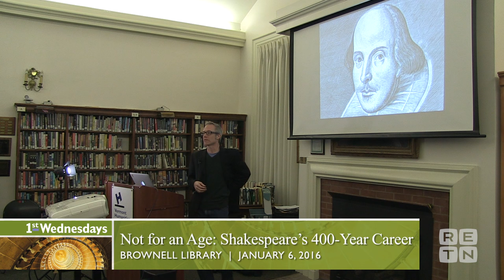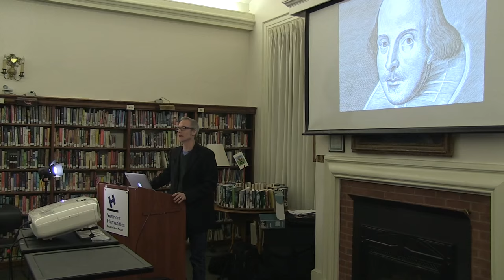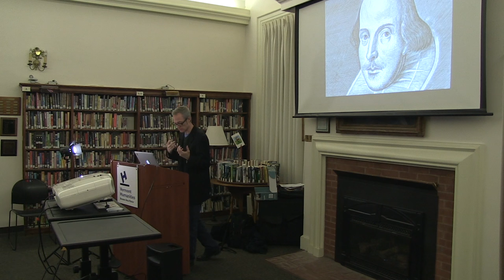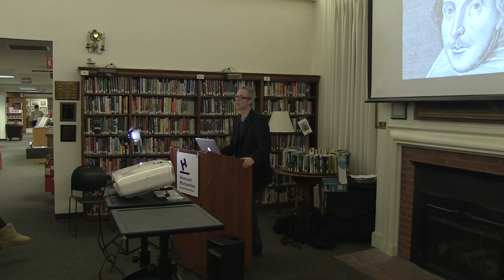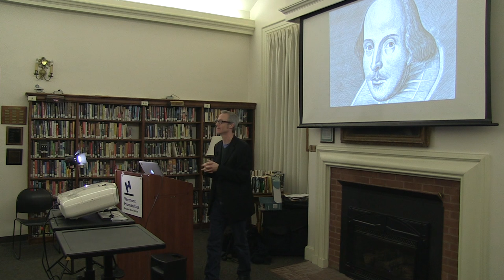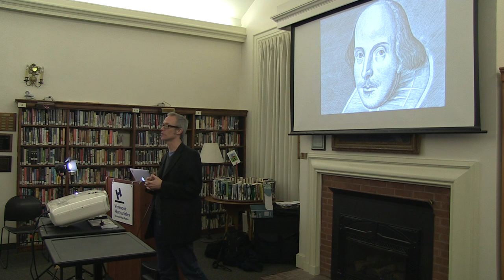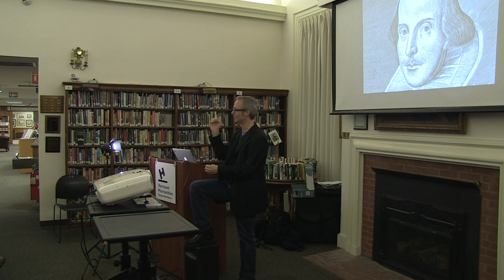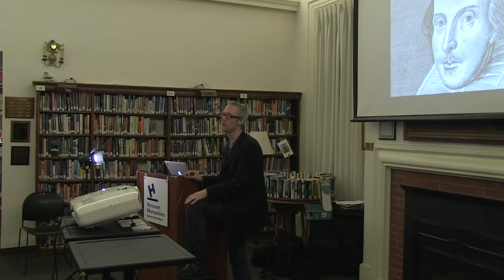Not for an Age: Shakespeare’s 400-Year Career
FIRST WEDNESDAYS | Jan. 6, 2016
Middlebury College professor Timothy Billings paints a picture of Shakespeare’s life, poetry, and stagecraft over the course of an evolving career with an emphasis on the uncertainties, pleasures, challenges, and surprises they have held for generations of readers and audiences since his death four centuries ago this year.